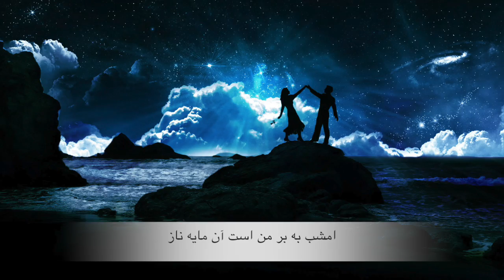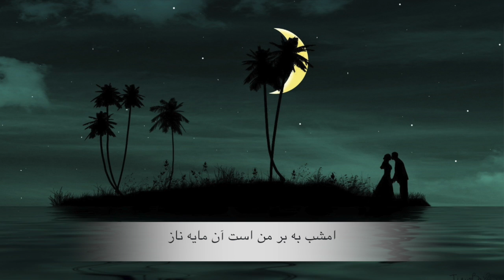امشب شب مهتابه - مرضيه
آهنگ : امشب شب مهتابه
صدا : مرضیه
ویرایش :BM